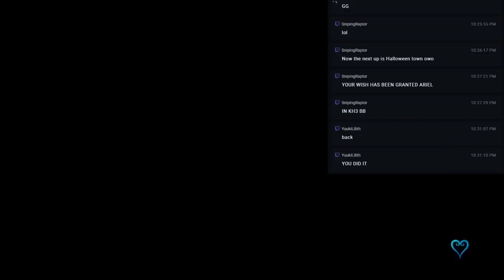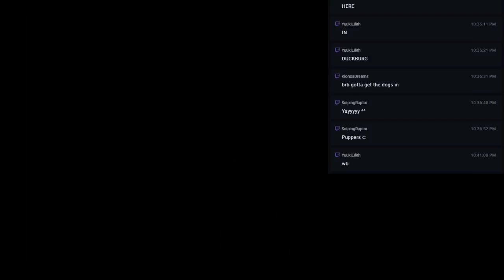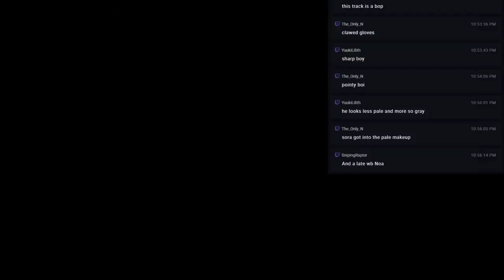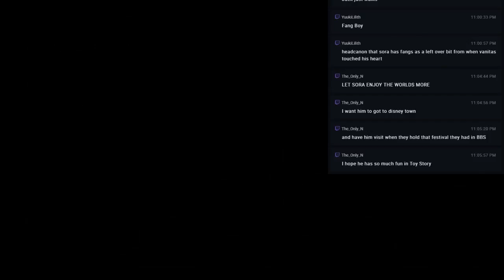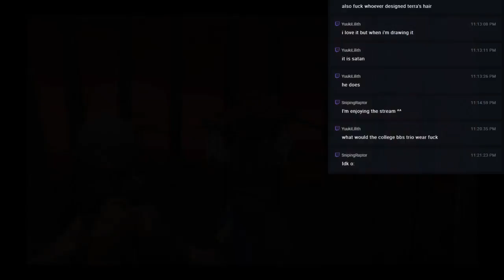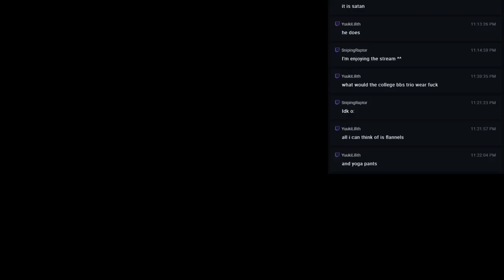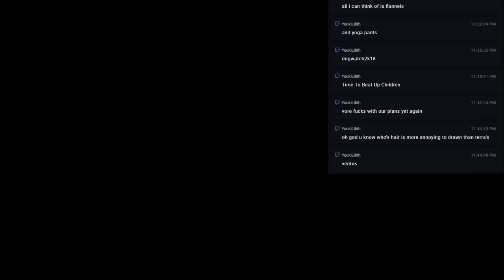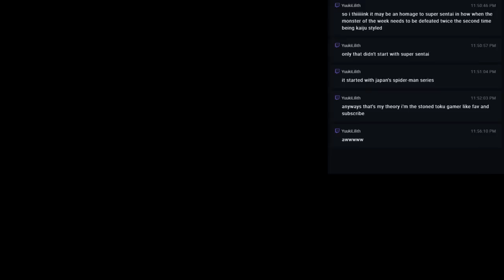Let's Play Kingdom Hearts 1.5 HD remix - 13 - THIS IS HALLOWEEN!!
WE move on from Atlantica and go into the next world that is Halloween Town, in which we have a lot of fun because costumes and good music!!